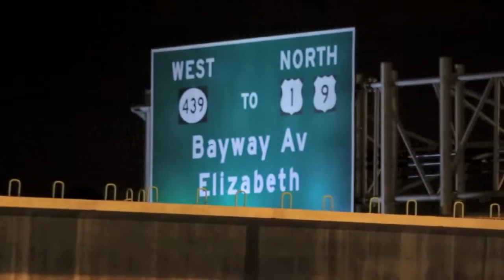Port Authority's early morning closures on Goethals will last one year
Port Authority's early morning closures on Goethals Bridge are from 4:30AM to 5AM, three days a week and will last one year.